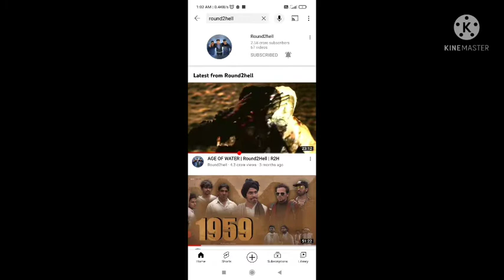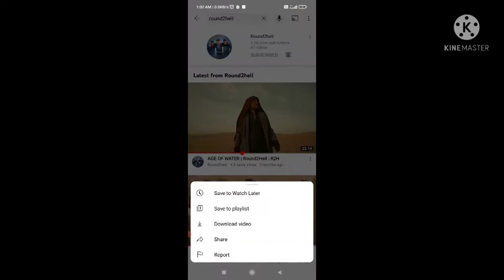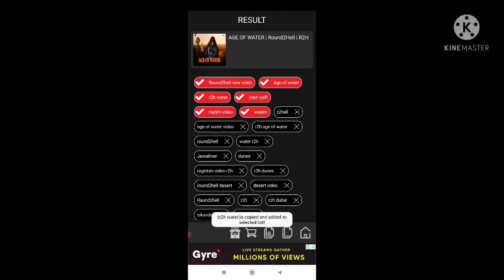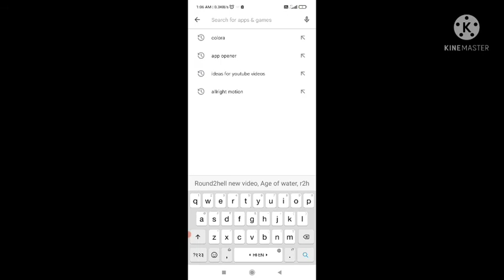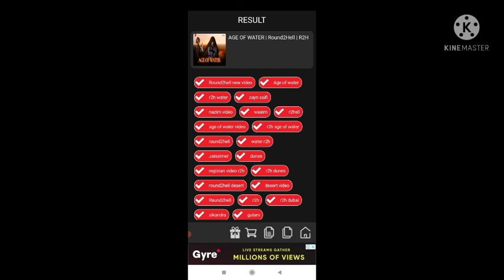अब आसानी से viral🔥 होगी YouTube Videos 🔥🔥